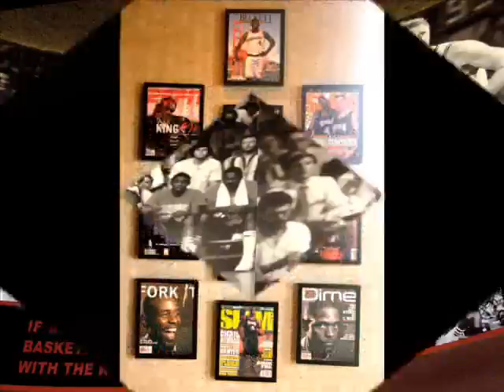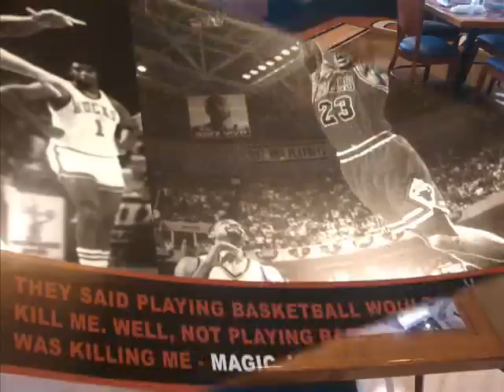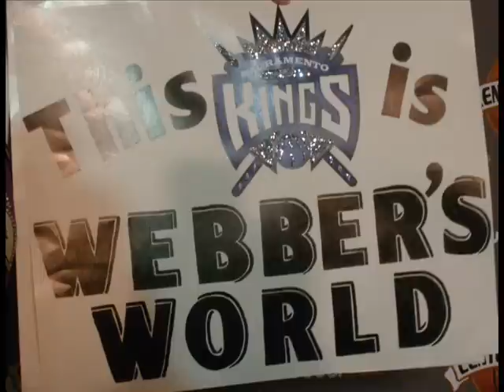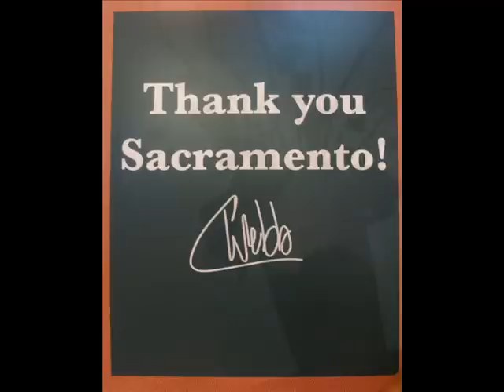Kulture Clash International Present:Chris Webber VIP Opening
Grand opening VIP reception of Chris Webber (C-Webb) restaurant Center Court in Sacramento, California